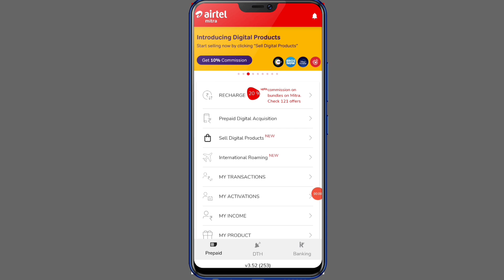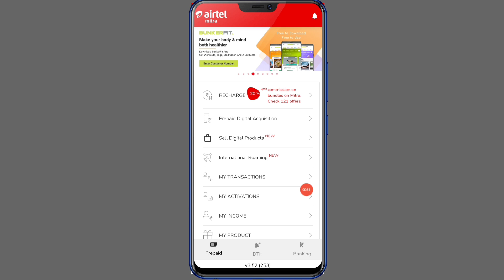Airtel Mitra App New version 3.52 Update | Airtel Mitra App v3.52 Download Kaise kara 2022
I'm on Instagram as @technical_star_09. Install the app to follow my photos and videos.